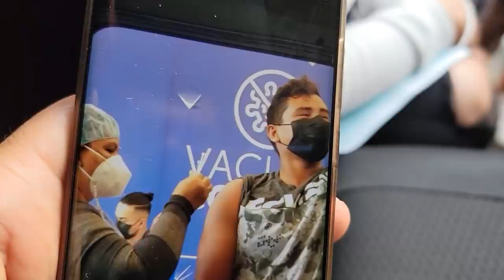Esto fue lo que dijo Sapo en la entrevista que a la Plaga no le pasa. Bessy tambien metió la pata.